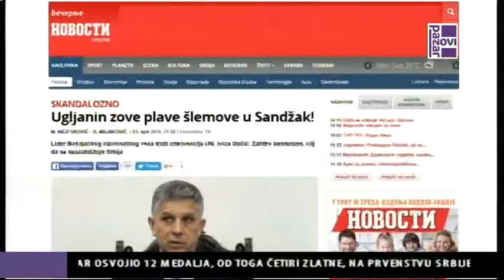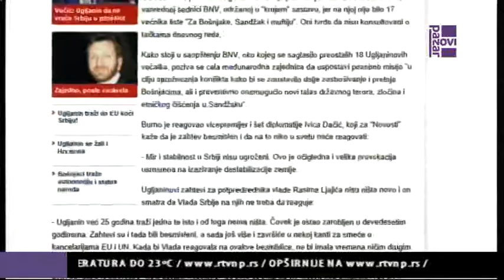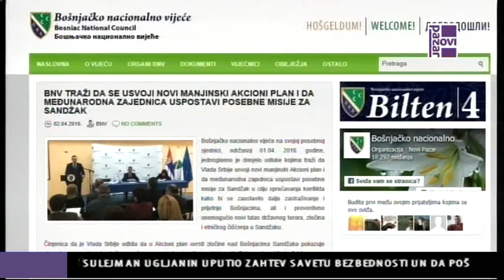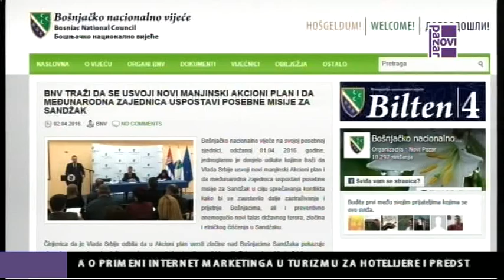UGLJANIN POZIVA PLAVE ŠLEMOVE